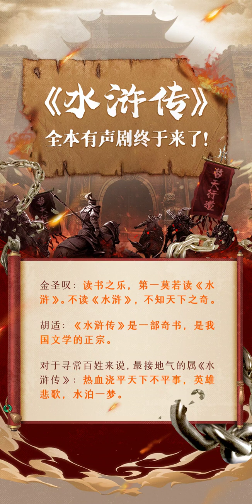061 第六十一回 吴用智赚玉麒麟 张顺夜闹金沙渡